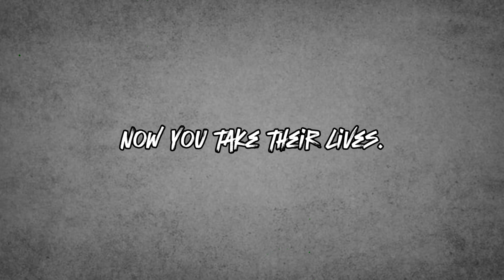Samurai Stratagem Trailer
I making this Samurai game based on a Sekiro short I found.